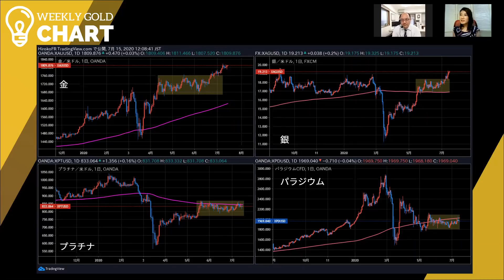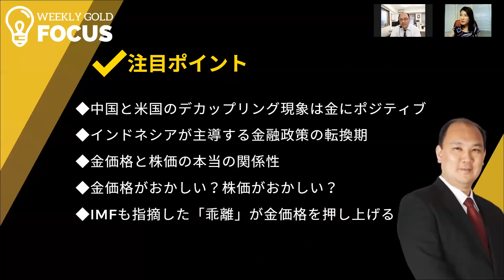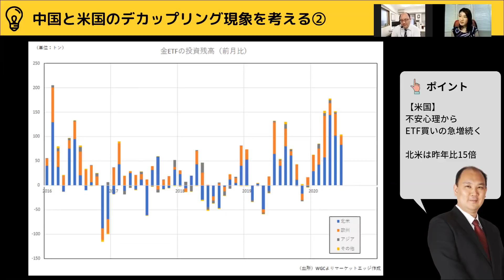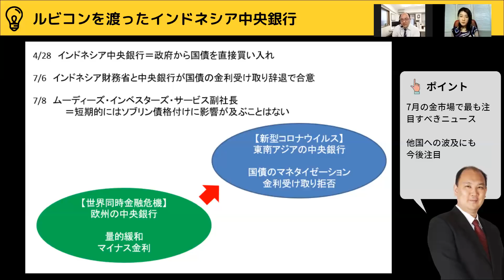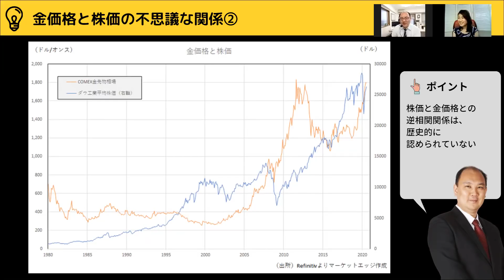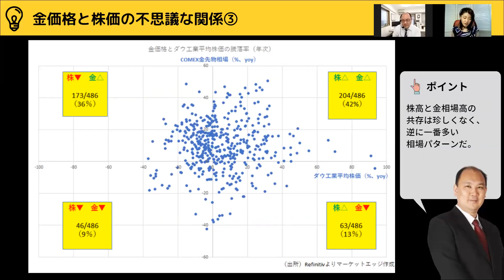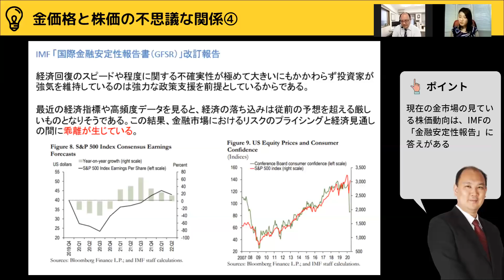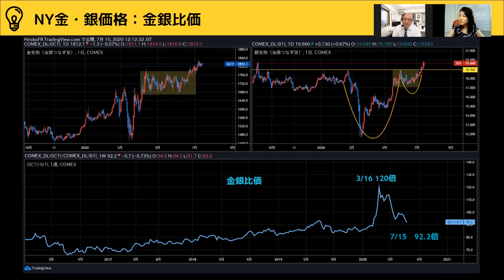【国債マネタイゼーションが始まった】金価格と株価 本当の関係性（マーケットエッジ代表 小菅努さん：2020年7月15日放送）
今週のゲストにはYahoo「コモディティ・アナリストの視点」でもおなじみの商品アナリスト マーケットエッジ代表取締役の小菅努さんをお招きし、「金価格と株価 本当の関係性」と題して、金価格が動く要因と注目ポイントについて詳しく解説いただきました。

00:00　オープニングトーク
03:15　中国と米国のデカップリング現象を考える①
04:33　中国と米国のデカップリング現象を考える②
06:05　ルビコンを渡ったインドネシア中央銀行
12:07　金価格と株価の関係を読む①
12:48　金価格と株価の不思議な関係②
13:23　金価格と株価の不思議な関係③
15:20　金価格と株価の不思議な関係④
18:07　テクニカルで見る

この番組は「ゆたかで金投資」豊商事株式会社の提供でお届けします。

▼マーケットエッジオフィシャルサイト